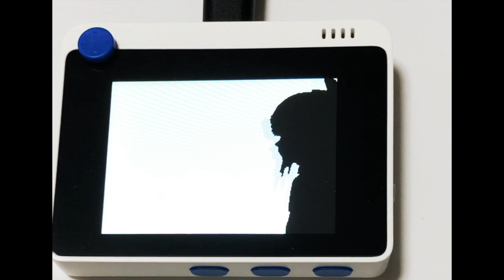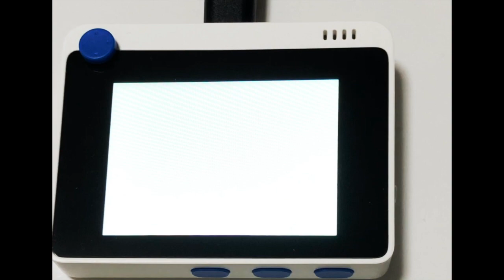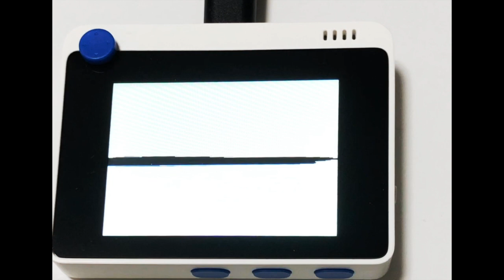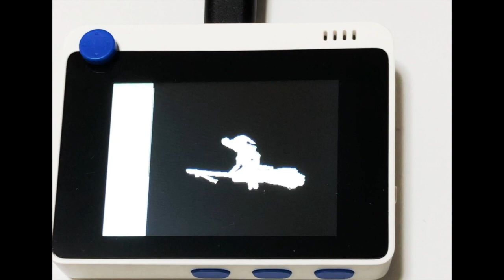Wio TerminalでBad Apple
Wio TerminalでBad Apple!!の影絵を再生してみました。(音声はPCで別再生)
白黒2値、320pxx240pxで、ほぼ30fps出ています。ソースコードなどの詳細